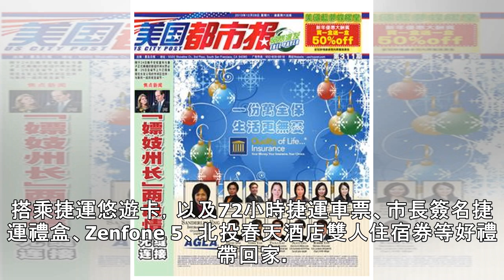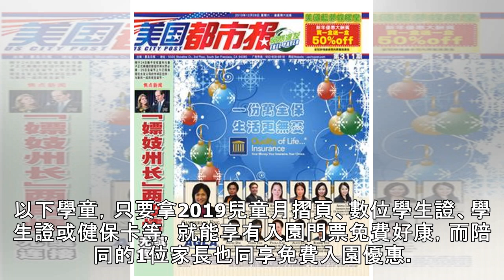99.9億人次現身世貿站 4月兒童免費搭乘貓纜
99.9億人次現身世貿站　4月兒童免費搭乘貓纜